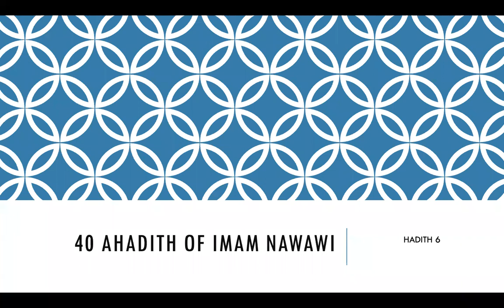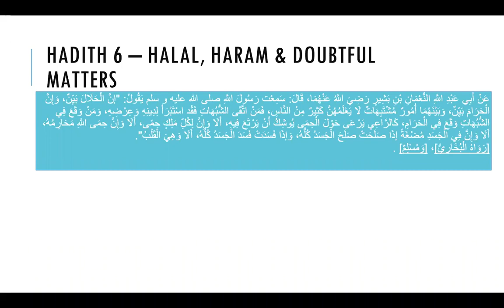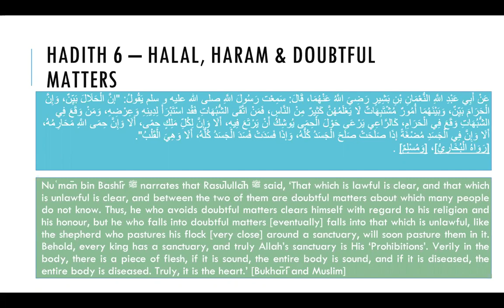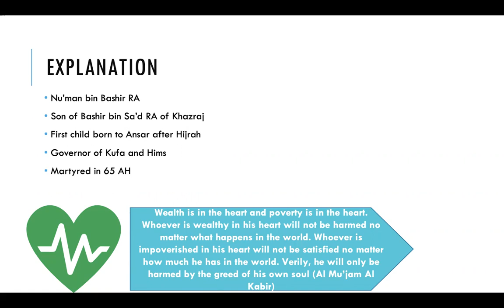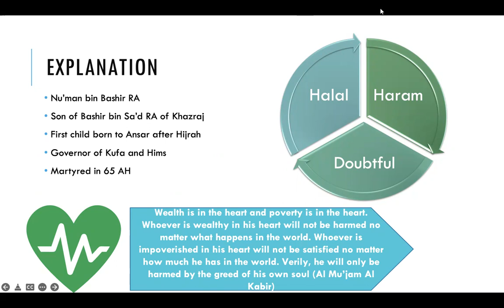Hadith 6: Halal, Haram and Doubtful Matters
40 AHADITH of IMAM NAWAWI - Part 6

A brief translation and commentary of the 40 Ahadith compiled by Imam Nawawi RA
Listening Time: 6 mins